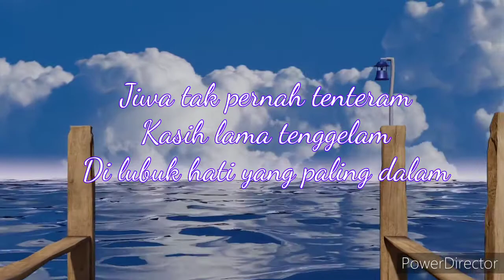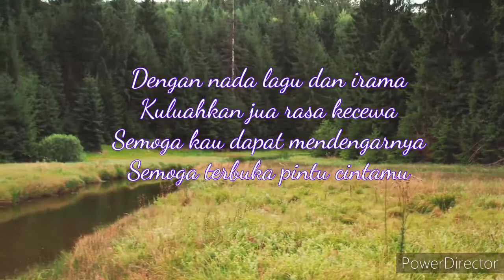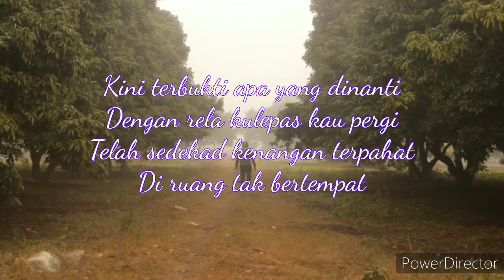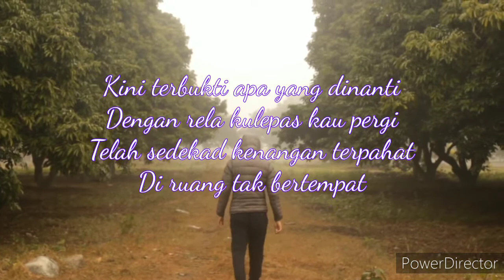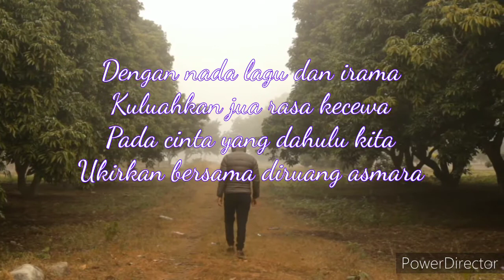Ukiran Jiwa - Awie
Lirik lagu ada.

Read the articles and make money every day. Cashzine App can read the articles and get money every day. Enter my invitation code and get 8000 coins for free. Remember to fill in my invitation code: 3506918.

Saya melabur secara mikro dengan Raiz. Kita berdua akan mendapat ganjaran RM5 setiap seorang apabila anda memuat turun dan mendaftar menggunakan pautan rujukan saya